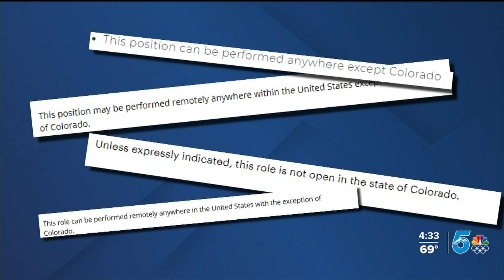Companies mostly complying with equal pay for equal work act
At the start of this year, a new law went into effect in Colorado. The Equal Pay for Equal Work Act, which aims to narrow pay differences among men and women.